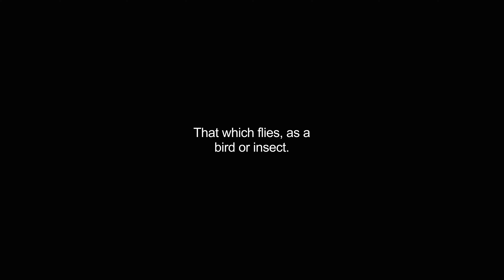flier video Dictionary meaning and pronunciation